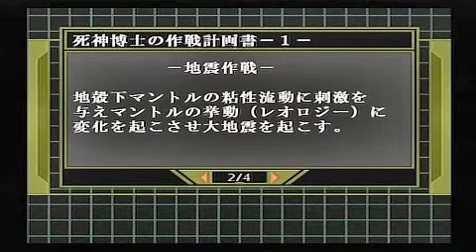PS2 仮面ライダー 正義の系譜 各時代の作戦計画書集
各ページ15秒ほどです。読み切れない場合一時停止推奨です。